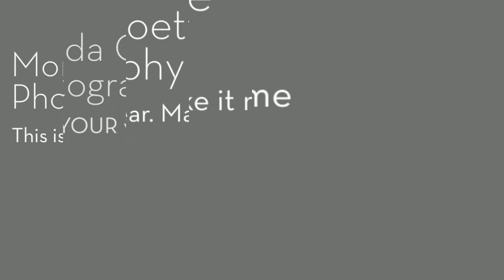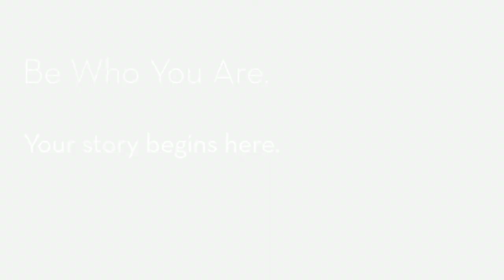High School Senior Portraits of the Twin Cities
Senior portraits in the Twin Cities by Monda Goette Photography. High school senior photo session experience.

St. Paul, Minneapolis, Shakopee, Prior Lake, South St. Paul, Inver Grove Heights, West St. Paul, Cottage Grove, Eagan, Edina, Eden Prairie Scott County Photographer.